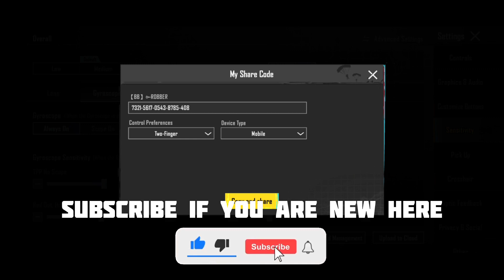OnePlus 8 Pro Gyro Sensitivity | PUBG Mobile | Robber Playing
Unleash the full potential of your OnePlus 8 Pro in PUBG Mobile! Be precise and fast to enhance your gaming experience.

How to play with me - PUBG ID【BB】๛ROBBER: 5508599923